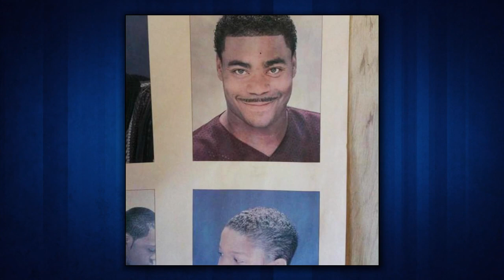Tracy Morgan Was A Barbershop Model | CONAN on TBS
Before SNL & "30 Rock", you might've seen Tracy's mug at your local salon.